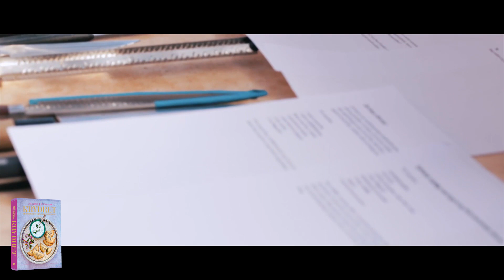KRYDRET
To af landets mest populære madskribenter fandt ud af, at deres mad passer godt sammen, og de har i denne smukke bog slået sig sammen og lavet lækker, velsmagende mad med varme krydderier.

Ditte Ingemann og Anne Hjernøe har en fælles passion for sund mad med vægt på det grønne – og det må gerne smage af noget. I deres køkken er det ikke de nordiske smage, der dominerer. De er mere betaget af det arabiske/nordafrikanske/mellemøstlige køkken, som formår at bruge masser af varme krydderier på en meget afstemt måde.